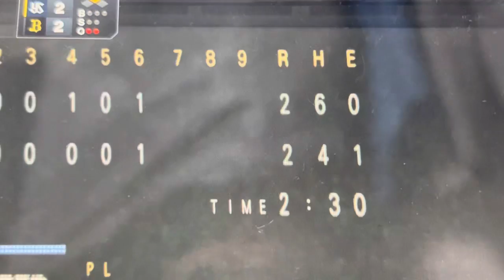ヤクルトスワローズ🆚オリックス